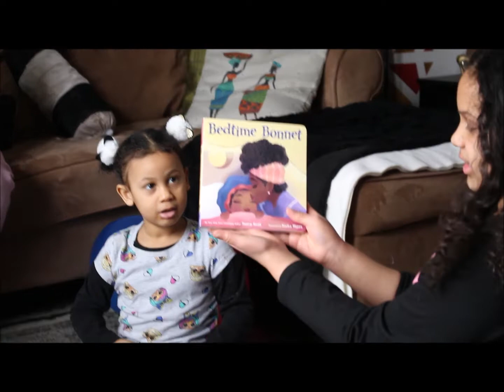Nevara's 4th Birthday | LOL Surprise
Join the Diamante family!! Today, we are celebrating Nevara's 4th birthday!! It is somewhat LOL Surprise themed.